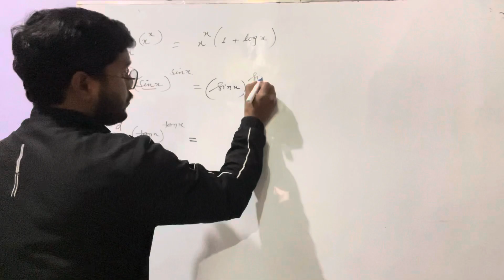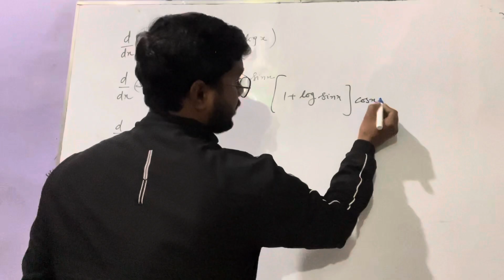cbse12 isc12 maths trick